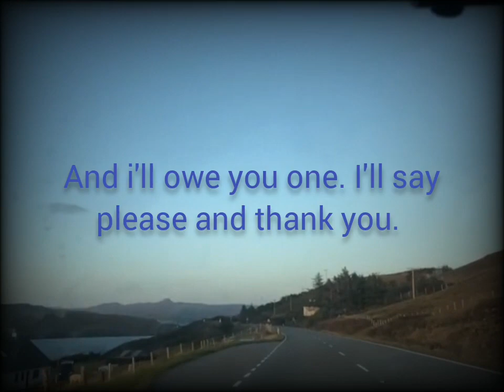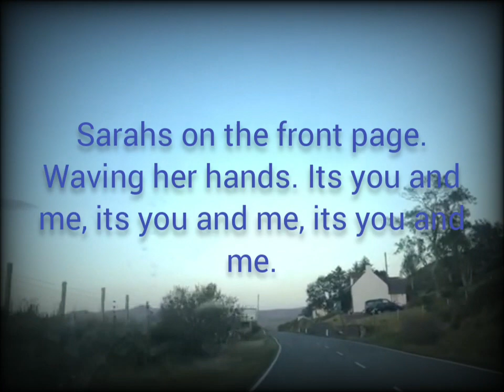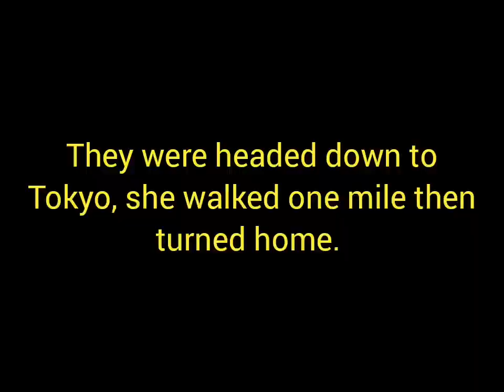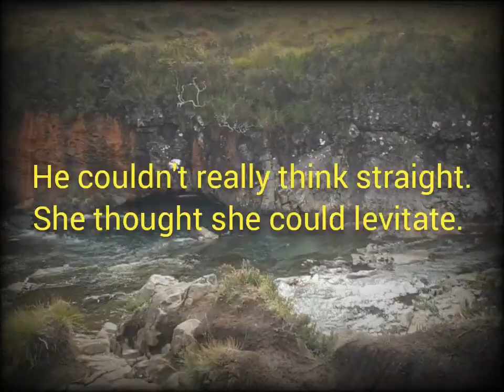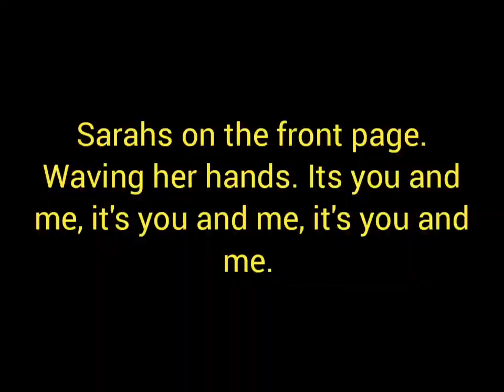Tokyo - Stephen Armour (Original Song)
Song i wrote about unwarranted conflict. Images are from my recent trip to Skye, Scotland. My first solo session on Pro Tools and think it turned out not too badly! Hope y'all enjoy